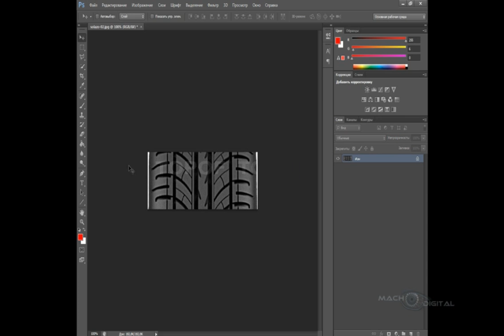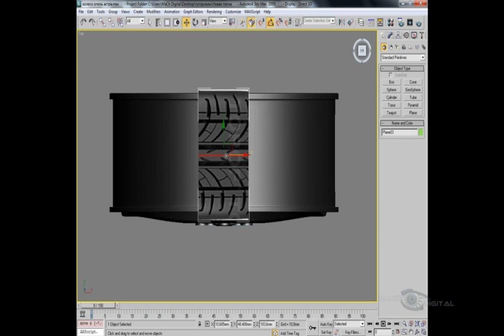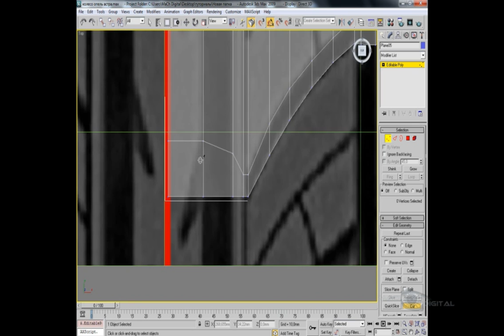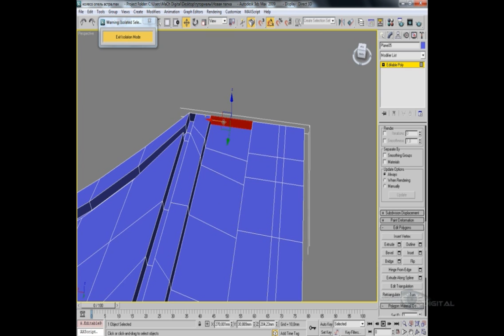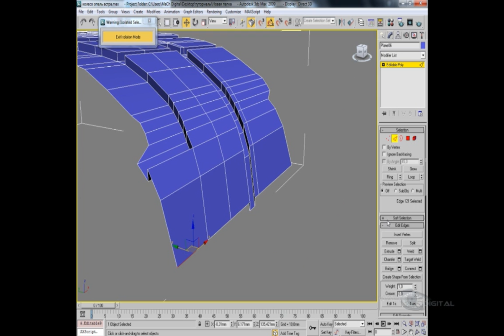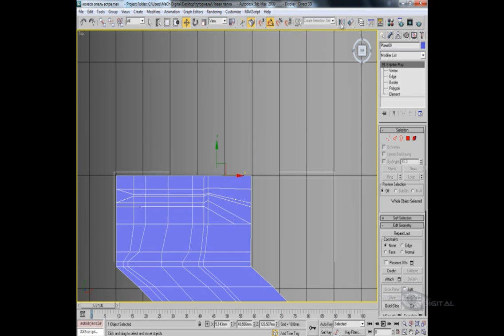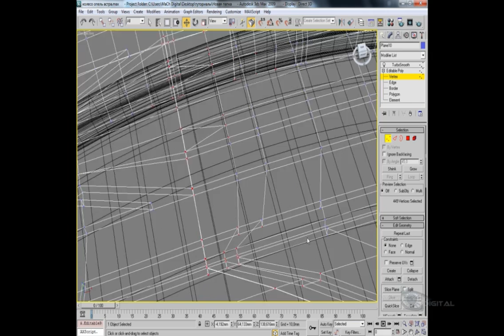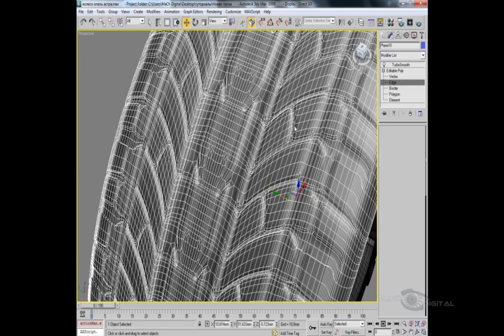3D моделирование OPEL ASTRA. Моделирование покрышки. Часть 9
В моделировании покрышки самым сложным этапом является создание рисунка протектора. Главное - корректно отделить уникальную область протектора, которая затем будет множество раз повторяться. Основные задачи при построении покрышки - корректно смоделировать рисунок протектора и организовать правильное строение полигональной сетки на стыках. Так, чтобы имелась возможность объединить множество копий в одно целое.

Продвинутый CG - продакшн у тебя дом